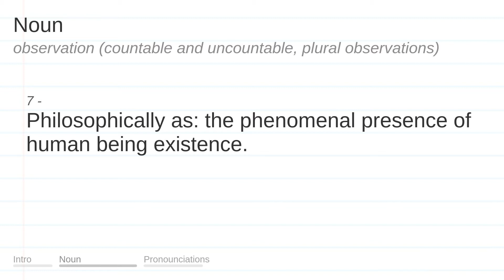OBSERVATION meaning, definition & pronunciation | What is OBSERVATION? | How to say OBSERVATION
What is OBSERVATION?
What does OBSERVATION mean?
How do you say OBSERVATION?
How to pronounce OBSERVATION?

OBSERVATION meaning - OBSERVATION pronunciation - OBSERVATION definition - OBSERVATION explanation